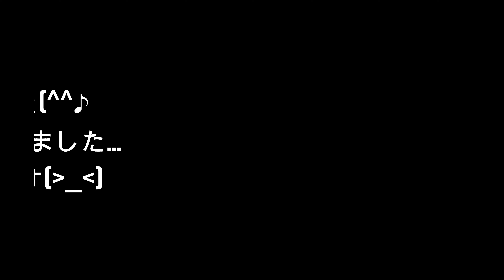今月から名護で青パパイヤ栽培(野菜パパイヤ)に挑戦中!!15本のパパイヤ苗を植えつけました!(^^)!古宇利島の畑も継続中!!どんどん拡大していく予定です!(^^)!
今回の挑戦は1列に15本ずつの7列植えつけて105本予定！
今後はパッションフルーツやバナナにも挑戦しようと考えています。
何か情報やアドバイスなどがありましたらコメントよろしくお願いします！

今回名護の畑に植えた品種↓↓
ベガ・シンタ・石垣珊瑚・フルーツタワーEX・ドリームフルーツです！

古宇利島で植えている品種↓↓
ベジキング・洛陽・シンタ・レッドロイヤル・ベニテング・台農2号です！